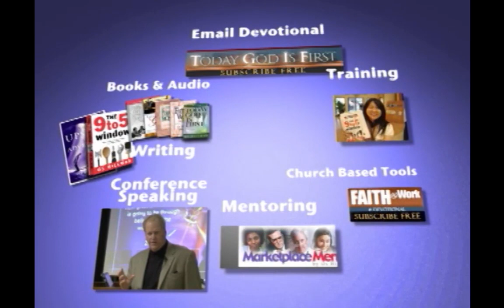Introduction to Marketplace Leaders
Do you see your work as a calling. Marketplace Leaders is called to equip leaders in the workplace. and sign up for the TGIF, Today God Is First Daily Devotional free!